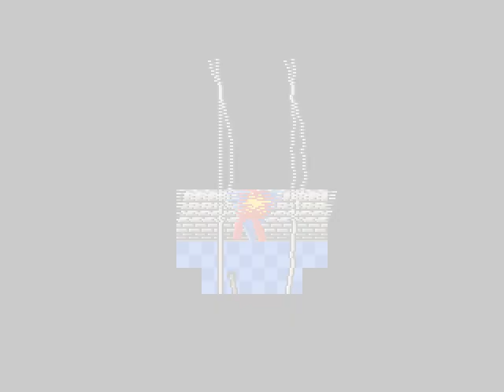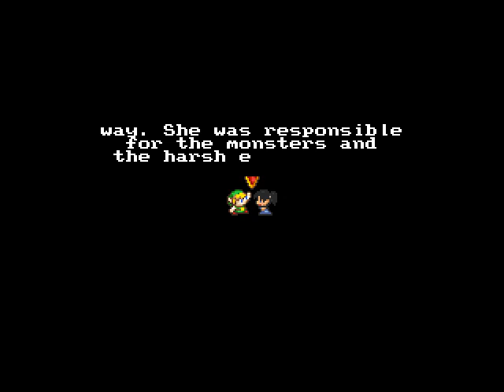Ballad of a Bloodline Deluxe Part 3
Erkundung des Todesberges